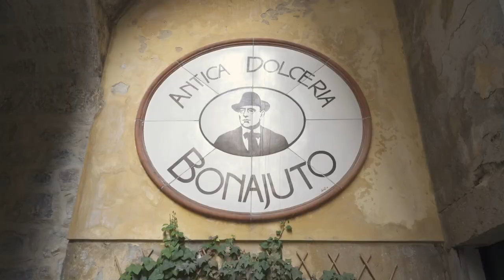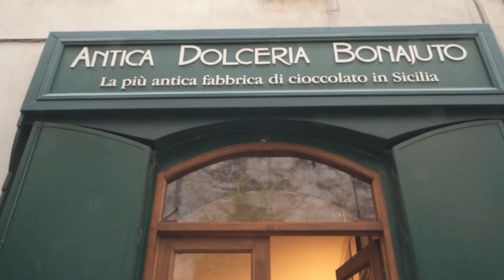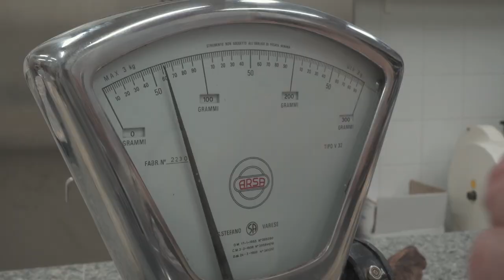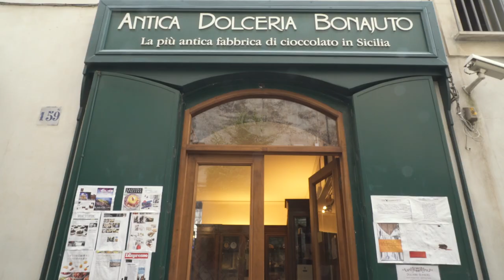Sicilian Handmade Dark Chocolate - Antica Dolceria Bonajuto in Sicily, Italy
Chocolate lovers rejoice! The real-life Willy Wonka, Pierpaolo from Antica Dolceria Bonajuto will take you on a sweet tour to show you why Modica is so famous for their artisanal chocolate based on an ancient recipe.

Antica Dolceria Bonajuto is a chocolate shop in Modica, Sicily. For six generations, the family-owned business has preserved the traditional way of producing dark chocolates: the cold-processing method. Step in the kitchen to take a look at how these artisan dark chocolates are handmade.

Towards the end of the video, Pierpaolo introduces us to bottarga chocolate... tuna-egg chocolate... WHAAAT!?

Word of Mouth Italy Series Description…

Word of Mouth is a collection of untold local food stories, brought to you with a rainbow smile. The stories are on local people who are producing quality food that make you hum like a happy bird.

Follow Aussie-Japanese Tak and local Sicilian Salvo's food journey in Sicily, Italy.

Think handmade cheese, dark chocolate made from ancient Aztec recipe, house bread, homemade bread and more.

All done via word of mouth with Tak filming and Salvo translating. Bit rough around the edges but tasty as!

It’s a celebration of Italian and Sicilian foods… and it’ll make you hungry!

We’re keen to build a community of like-minded people who want to share stories from all around the world! The more the merrier! Party time!